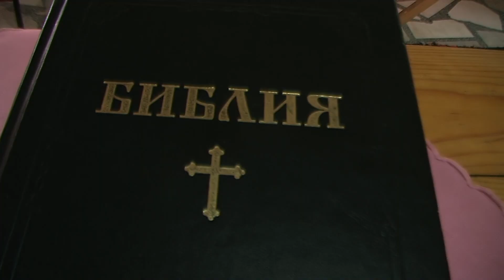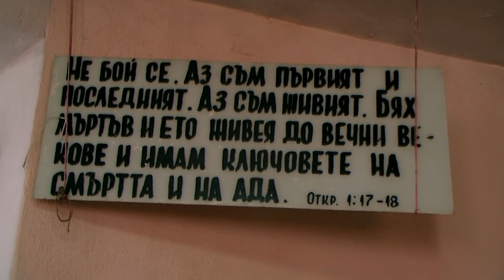Брат Динко с.Баня-Дай ми ново сърце Господи(Cover)